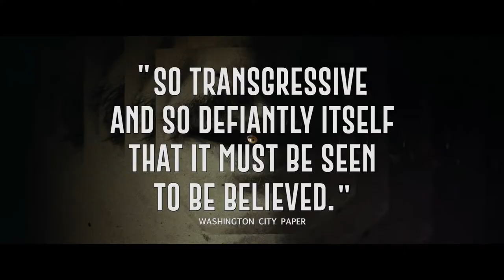Knife+Heart (2019) Exclusive Theatrical Trailer HD Movie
Paris, Summer 1979. Anne (Vanessa Paradis) produces third-rate gay porn. After her editor and lover Lois leaves her, she tries to win her back by shooting her most ambitious film yet with her trusted, flaming sidekick Archibald. But one of her actors is brutally murdered and Anne gets caught up in a strange investigation that turns her life upside-down.